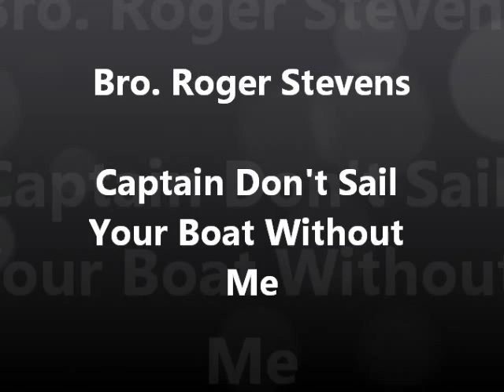Bro. Roger Stevens